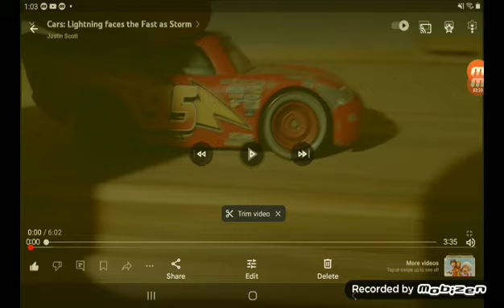The End of OG Justin Scott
When Cars from Radiator Springs heard about Chris's retirement from making anymore videos, the gang to create 1 final video before shutting the Original Justin Scott down for the rest of the 2024 Season.
We will see you all in the future when Chris returns.
Here are all the best catches of 2024 featuring SMG4
( 1 of 2 ) of the Best Catches of 2024 Season